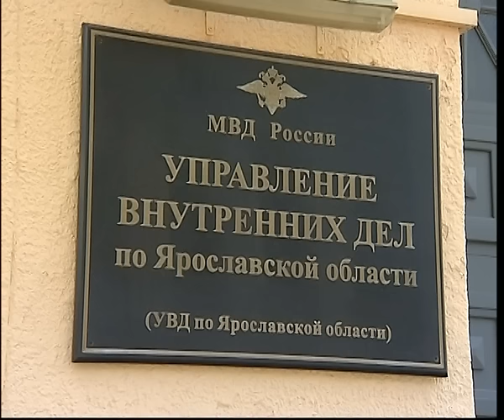В совершении ДТП в Тутаевском районе подозревают полицейского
Сотрудник патрульно-постовой службы стал виновником дорожно-транспортного происшествия в Тутаевском районе.